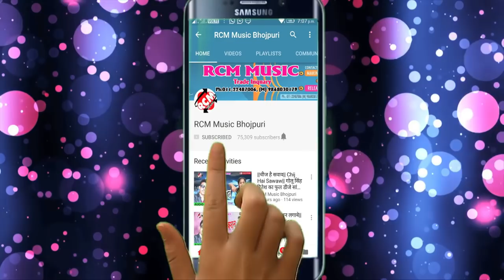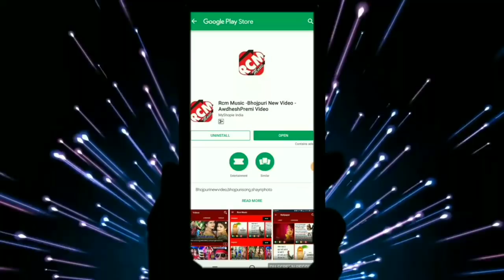सुमन लाल यादव का 2019 का बड़ा वीडियो || जीजा जी कइले मजा रे सखिया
Title: JIJA JI KAILE MAJA RE SAKHIYA
Singer: SUMAN LAL YADAV
Lable: RCM Music
Lyrics: SUMAN LAL YADAV
Video Director:
DOP: